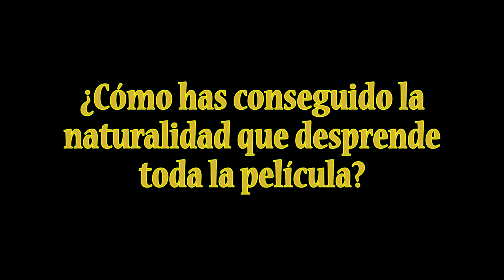Entrevista con Esteban Crespo por 'Amar'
Con motivo del estreno en cines de 'Amar', hemos tenido la oportunidad de hablar con su director, Esteban Crespo. El director, laureado cortometrajista, se enfrentaba aquí a su primer largometraje.

Laura y Carlos se aman como si cada día fuera el último, y quizá esa intensidad del primer amor es la que les separará un año después.

Esteban nos respodió a cómo le surgió el proyecto, cómo fue el proceso de casting de María Pedraza y Pol Monen y cómo fue el rodaje de las escenas de sexo que tiene la película.